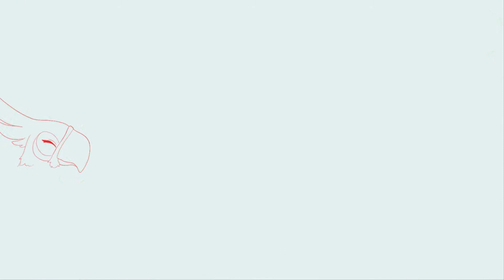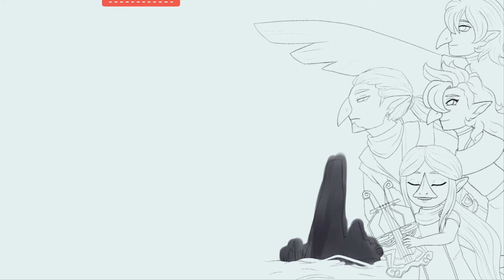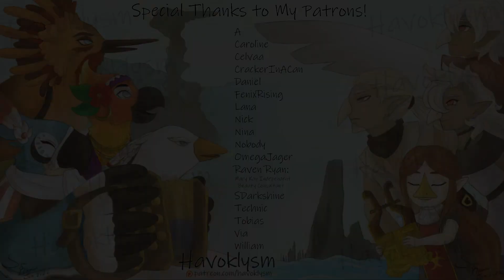Zelda: BOTW/WW - Rito Illustration [Speed Draw]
Here's the speed draw I created for that big Rito Illustration I did for my cover of Rito Village/Dragon Roost! Again, I want to thank Metroid-Tamer and AniBegonia for allowing me to use their lovely OCs in this illustration!

If you like what I do and want to see more, consider supporting my work on any of these websites!

The Legend of Zelda and the original songs I do not own

Do not take, use, reupload/repost, trace, edit, ect. without my prior written permission